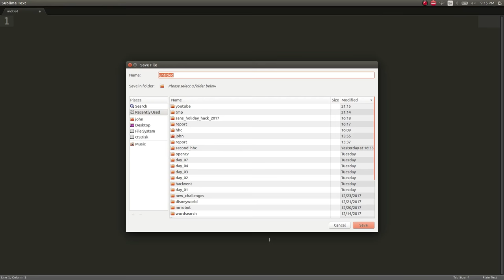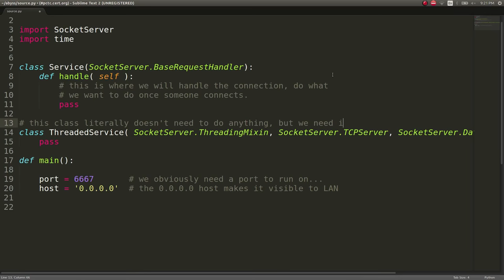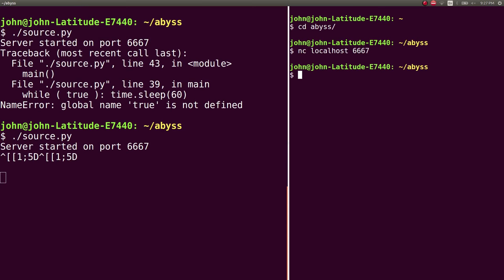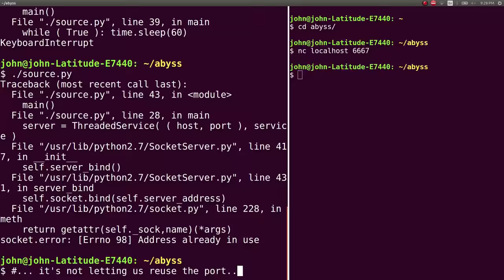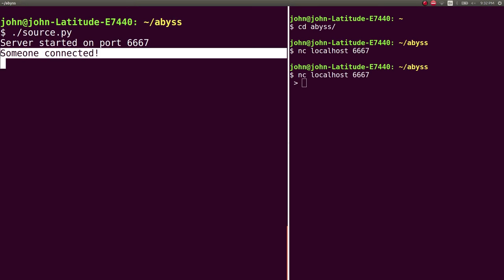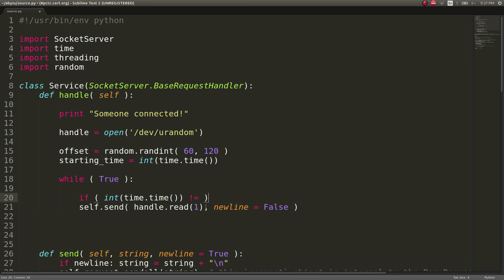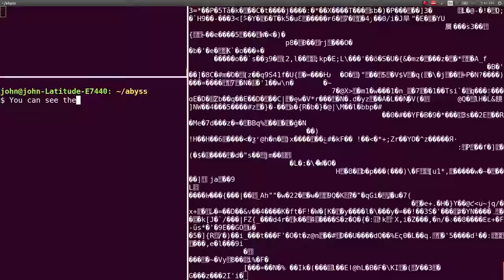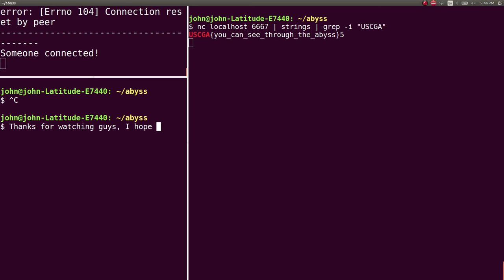Python "netcat" Server CTF Challenge - ABYSS